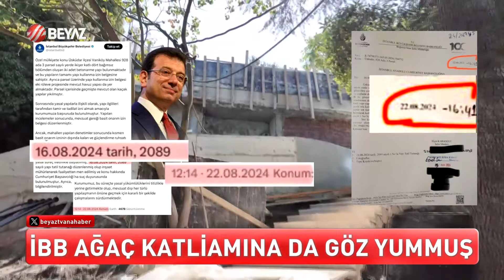BOĞAZA NAZIR AĞAÇ KATLİAMI BELGELENDİ!